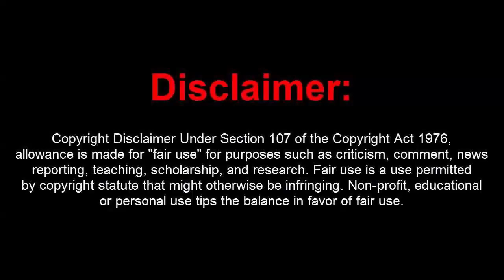GTA 5 Online 1.43 PC Wind Menu w/ 10M Stealth Money+Hacks(UNDETECTED)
[DOWNLOADS]

STEAM VERSION && SOCIAL CLUB VERSION:
**Mod Menu: (Paid Menu but Cheap tho)

[CREATOR: ]

Controls:
* = OPEN

[MUSIC]